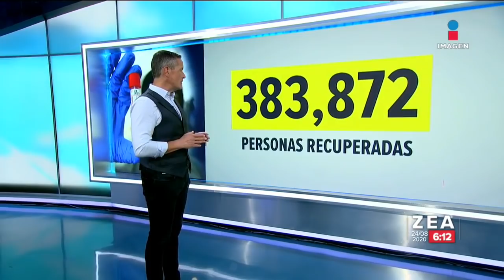¿Cómo avanza el coronavirus en México? Reporte diario | Noticias con Francisco Zea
Suman en México 560 mil 164 casos acumulados de COVID19 y se registran 60 mil 480 fallecimientos.